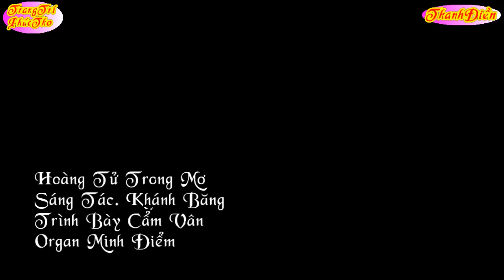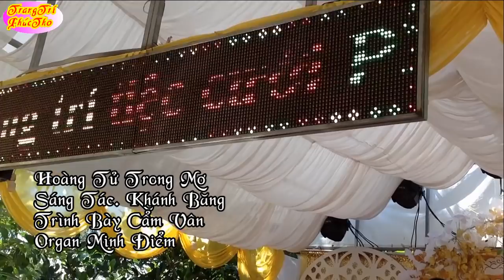Hoàng Tử Trong Mơ / Cẩm Vân / Organ Minh Điểm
Trang Trí Tiệc Cưới Phúc Thọ SĐT 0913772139
ĐC Châu Phú An Giang
Âm Thanh Ánh Sáng Thanh Điền : ĐT 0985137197
Nhửng video Đám cưới  Sông Nước Miền Tây